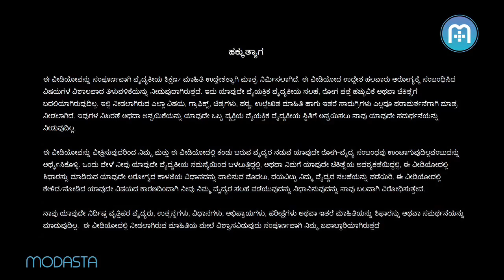Will it affect the baby if i dont wash the nipples before breastfeeding | Kannada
Should I wash my nipples before feeding the baby?